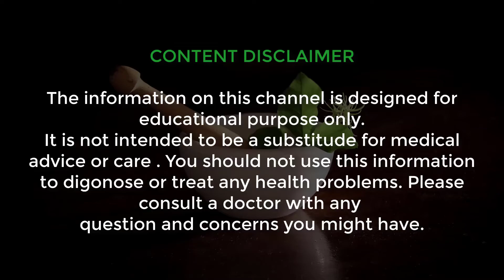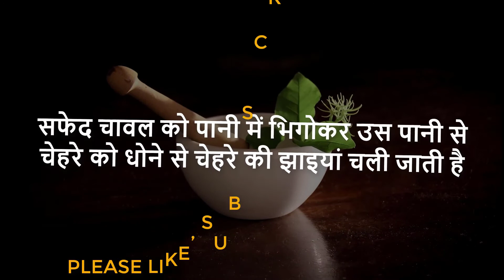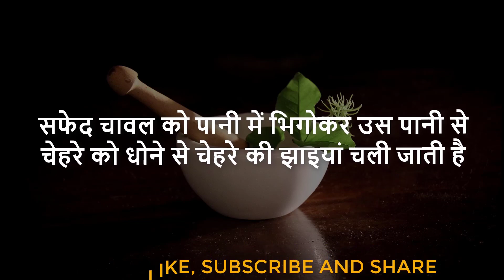घर पर Lip Balm बनाने का सबसे आसान तरीका | How To Make Lip Balm At Home | Lip Balm For Soft Pink LIps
नमस्कार दोस्तों ! आज की इस वीडियो में मैं आपको एक ऐसा घरेलू नुस्खा बताने जा रहा हूं // घर पर Lip Balm बनाने का सबसे आसान तरीका | How To Make Lip Balm At Home | Lip Balm For Soft Pink LIps ||  यह नुस्खा बहुत ही चमत्कारी और कारगर है आपको यह नुस्खा जरूर आजमाना चाहिए और दोस्तों हमारे चैनल को आप अभी subscribe कर लीजिए क्योंकि मैं आपके लिए ऐसे ही सौंदर्य बढ़ाने के नुस्खे रोजाना लेकर आता रहता हूं |